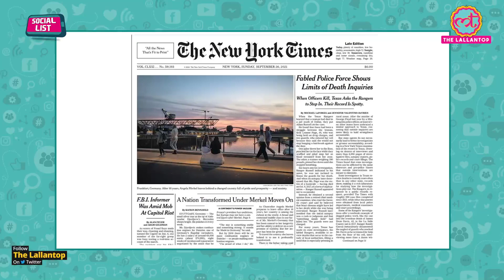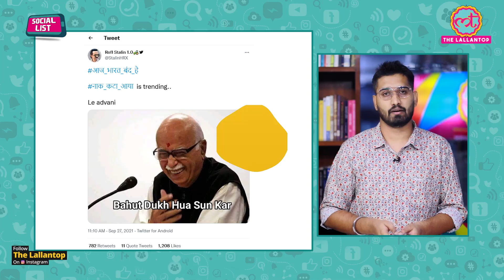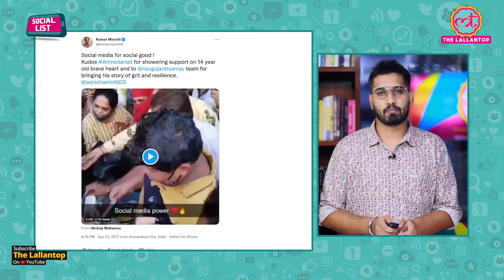नरेंद्र मोदी ने 'सेंट्रल विस्टा' में फोटो खिंचाई, ट्विटर ने राजा बाबू से तुलना कर दी | Social List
In this episode of SocialList, Ashish Mishra talks about Prime Minister Narendra Modi. Less than 24 hours since his return from the US, Prime Minister Narendra Modi made an unannounced visit to the construction site of the new Parliament building on Sunday night at around 8:45 pm. He spent almost an hour at the site of the proposed Central Vista project and carried out a first-hand inspection of the construction status of the new Parliament building. There was no prior intimation or security detail regarding his visit. Social media trolls him over his several photos by giving names as Civil engineer and Raja Babu. The story of a young street food vendor from Ahmedabad has surfaced on the internet through a short clip and it has made the internet rather emotional. The video of the 14-year-old boy, who sells Dahi Kachori at his roadside stall.